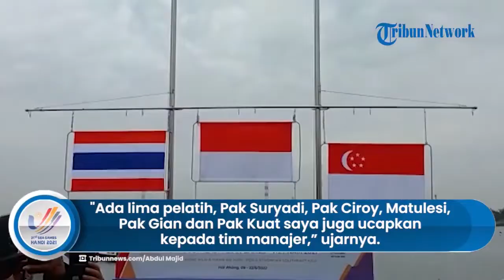Pedayung Indonesia Beri Kado Terindah untuk Anaknya yang Baru Lahir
WARTAKOTALIVE.COM, HAI PHONG – Pedayung Indonesia, Mugi Harjito sukses meraih medali emas pada nomor canoeing MK4 500 bersama Maizir Riyondra, Joko Adriyanto dan Andri Agus Mulyana.

Pada nomor ini tim Indonesia finis pertama dengan catatan waktu 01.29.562, diikuti Thailand pada urutan kedua 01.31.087 dan Singapura di peringkat ketiga, 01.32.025.

Mugi Harjito mengaku bersyukur bisa mendulang medali emas perdananya di SEA Games Vietnam ini.

Ia pun tak lupa mengucapkan terima kasih kepada semua pihak yang telah mendukungnya.

“Ini medali yang kesekian kalinya kalau di SEA Games, tapi kalau di SEA Games Vietnam ini pertama,” kata Mugi kepada Tribunnews di Venue Dayung, Hai Phong, Sabtu (21/5/2022).

“Syukur alhamdulillah. Saya bersyukur banget karena ini prestasi di canoeing yang kesekian kalinya juga. Terima kasih saya ucapkan kepada pelatih saya yang sebesar-besarnya.